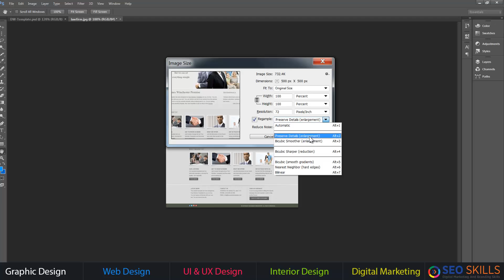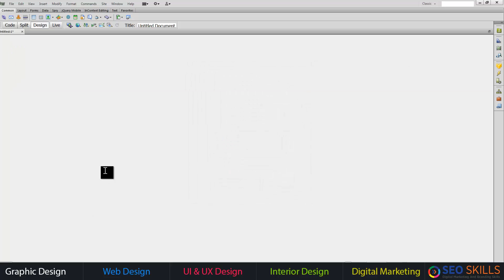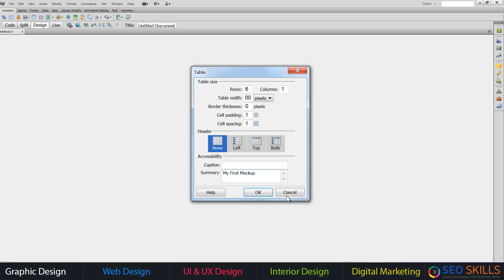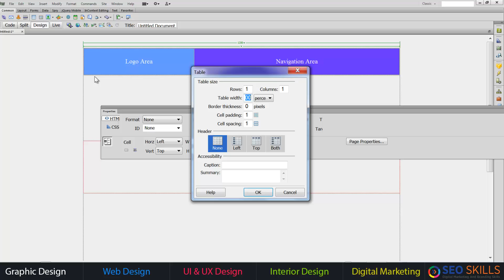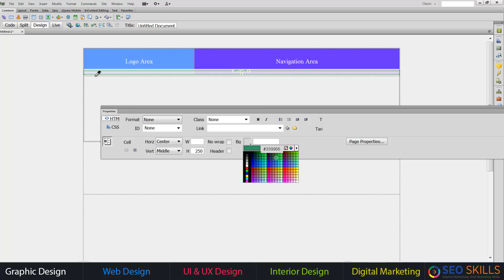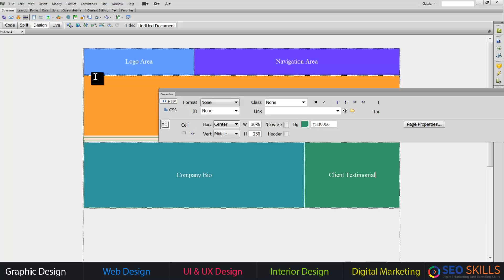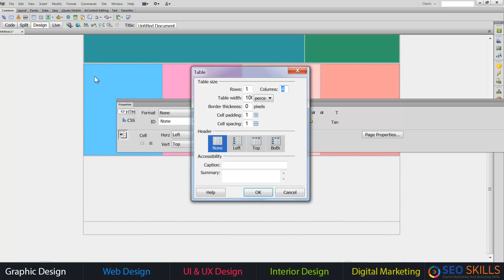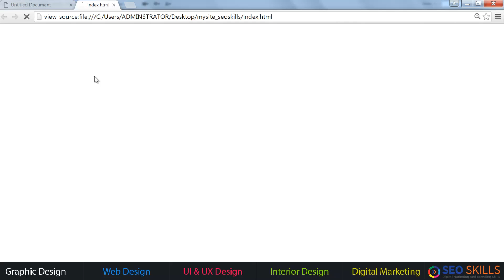how to create website mockup in dreamweaver with Tables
Our Courses
UI UX Design Course